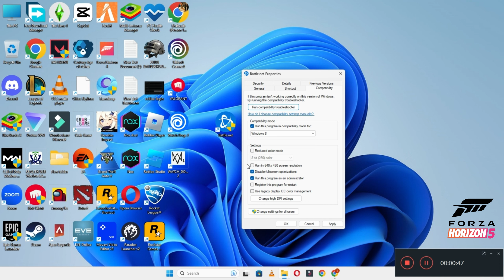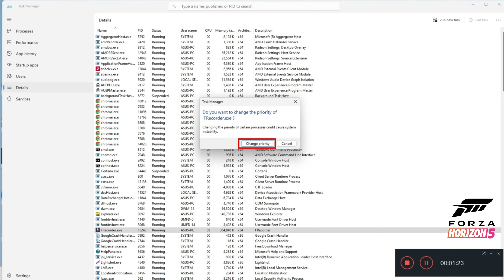How to Fix Forza Horizon 5 Errors / Issues! | 2023 Windows 11 /10 {Easy Method}